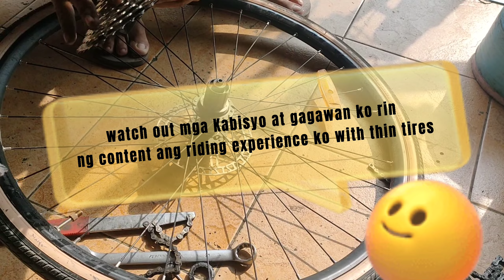Usapang Groupset - Review & Riding Experience With My New Cogs, RD, Shifter & Shimano Chain for 10S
Cogs Set 10 Speed, 11T-42T
Shimano Chain 10S
LTWOO A7 RD & Shifter 10S

BIKE-OPS BIKESHOP
1721 Purok 1, Brgy. Dita, Santa Rosa, Laguna